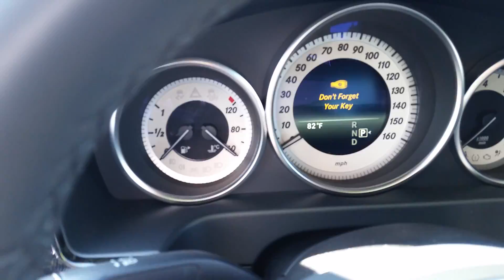E350 for Henry